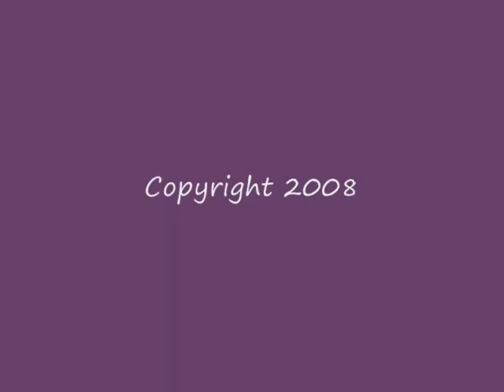DKNY (music by james blunt)